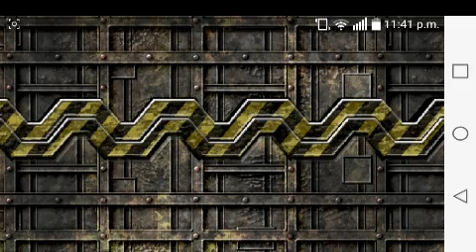MSD Ver.1.34.2. WiFi 1vs1 Perforadora toro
Perforadora Toro y Tortuga Gigante